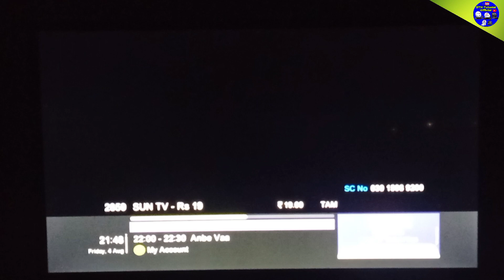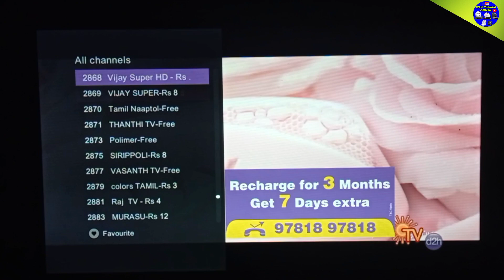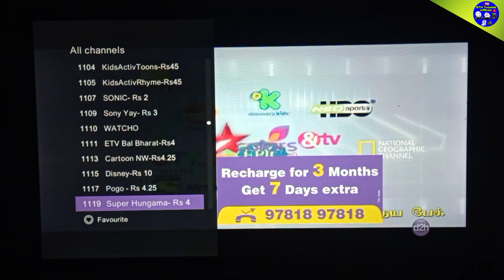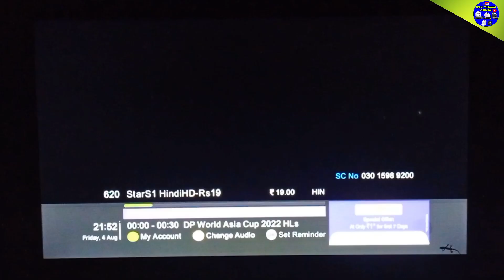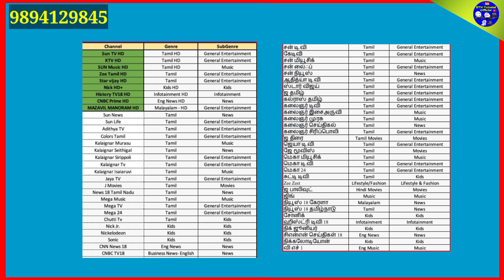Videocon & Dish tv Tamil LCN List / All Category Sports, INFO, Kids , Hollywood / CH Numbers List